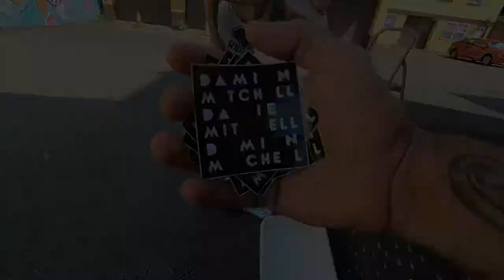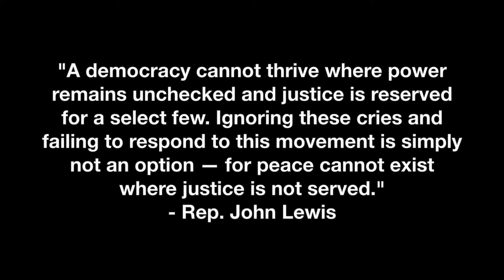Projectivity Group Damien Mitchell Paints John Lewis RIP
Continuing to add more art to support the BlackLivesMatter movement on Staten Island Projectivity teamed up with artist Damien Mitchell to honor Rep. JohnLewis a civil rights leader who spent over 6 decades fighting for the equal rights of blacks and other minorities.

"Do not get lost in a sea of despair. Be hopeful, be optimistic. Our struggle is not the struggle of a day, a week, a month or a year, it is the struggle of a lifetime. Never, ever be afraid to make some noise and get in good trouble, necessary trouble.” — John Lewis

The mural is located at Richmond Hood Company ArtistAlleySI Video coming soon.

Original photo of John Lewis by Anthony Geathers